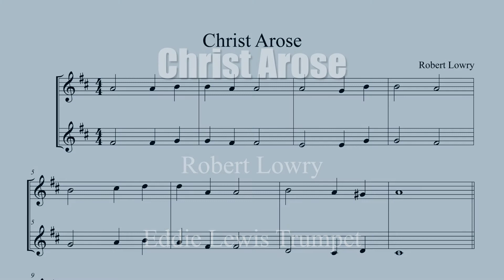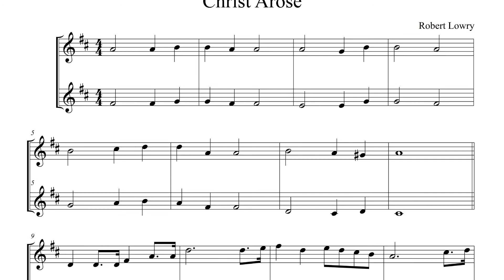Christ Arose | Unadorned Trumpet Hymns [Score]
Christ Arose
Robert Lowry

The recordings of Christ Arose comes from my first Unadorned Trumpet Hymns album.

Low in the grave He lay,
Jesus, my Savior,
Waiting the coming day,
Jesus, my Lord!

Refrain:
Up from the grave He arose,
With a mighty triumph o’er His foes,
He arose a Victor from the dark domain,
And He lives forever, with His saints to reign.
He arose! He arose!
Hallelujah! Christ arose!

Vainly they watch His bed,
Jesus, my Savior;
Vainly they seal the dead,
Jesus, my Lord!

Death cannot keep his Prey,
Jesus, my Savior;
He tore the bars away,
Jesus, my Lord!